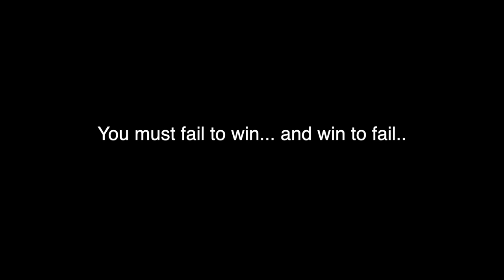Pan vs pitching wedge | Matt vs Stephen